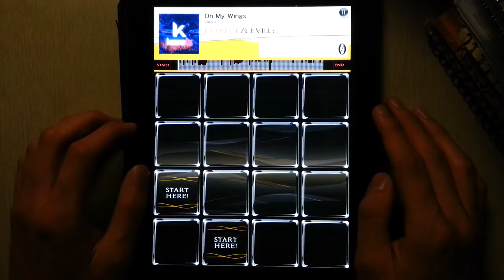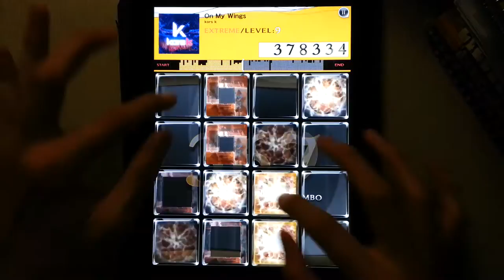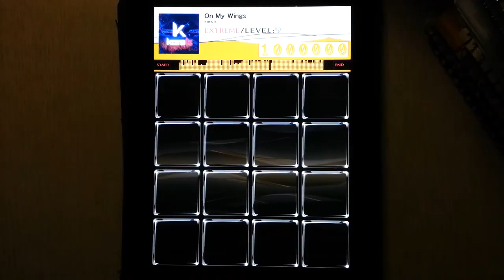[jubeat plus] On My Wings [EXT] EXC Player : CORBY.QS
Player : CORBY.QS

kors k
1st major Album Let's Do It Now!!
Track 03 On My Wings